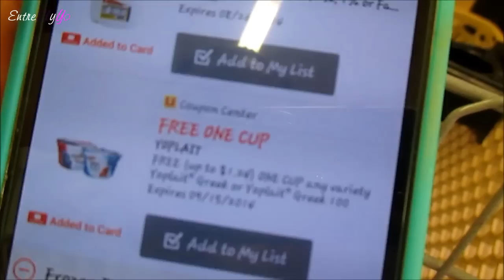ALGUN DIA!08/26/2014 VLOGS DIARIOS DIA #425